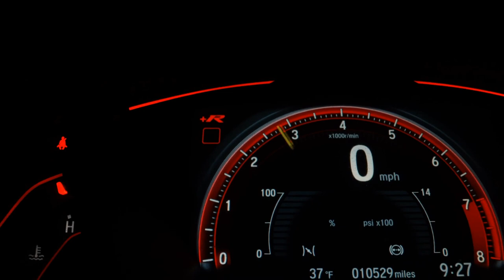HONDA HR-V - 2023 - São Paulo/SP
A Griffe Motors trabalha com carros nacionais e importados há 15 anos em Moema. Neste anúncio, carro 0 km com garantia de fábrica, o documentos pode ser realizado para pessoas físicas e jurídicos, e financiamento com os grande banco. Seu carro pode ser admitido como parte do pagamento ou troca com troco. Os custos de envio e pintura não estão incluídos. Os valores estão sujeitos á alterações sem aviso prévio. Reservamo-nos o direito a equívocos ortográficos.

Dados do Veículo
Veículo: HONDA / HR-V 1.5 DI I-VTEC TURBO TOURING
Ano: 2022/2023
Combustível: FLEX
Portas: 4 PORTAS
Câmbio: Automático
Cor: INDEFINIDA
KM: 0

✅ Air Bag
✅ Alarme
✅ Ar Condicionado
✅ Ar Quente
✅ Capota Marítima
✅ CD e MP3 Player
✅ CD Player
✅ Desembaçador Traseiro
✅ Direção Hidráulica
✅ DVD Player
✅ Encosto de Cabeça Traseiro
✅ Farol Xenônio
✅ Freio ABS
✅ GPS
✅ Rádio
✅ Rádio e MP3
✅ Retrovisor Fotocrômico
✅ Retrovisores Elétricos
✅ Teto Solar
✅ Travas Elétricas
✅ Vidros Elétricos
✅ Volante com Regulagem de Altura
✅ Limpador Traseiro
✅ Kit Multimídia
✅ Trio Elétrico
✅ Piloto Automático
✅ Farol de Neblina
✅ Entrada USB
✅ Bluetooth
✅ Porta Copos
✅ Trava Elétrica Central
✅ Bancos Elétricos
✅ Direção Elétrica
✅ Câmbio no Volante (Borboleta)
✅ Ar Digital
✅ Abertura Porta Malas por Controle Remoto
✅ Android Auto
✅ Apple CarPlay
✅ Sistema ISOFIX
✅ Tração ASR
✅ Start-Stop
✅ Bancos Esportivos
✅ Console Central
✅ Assist. de Estacionamento (Park Assist)
✅ Rádio USB
✅ Retrovisor Retrátil
✅ Sistema Keyless
✅ Sky Window
✅ Som Original